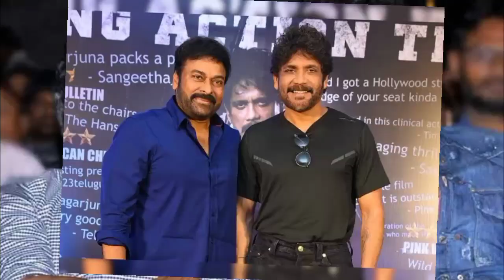Vikram Vedha - Chiranjeevi & Nagarjuna intro First Look Teaser | Vikram Veda Official Teaser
Nagarjuna Chiranjeevi Vikram Vedha Movie Remake
Chiranjeevi Nagarjuna Vikram Vedha Official Teaser
Chiranjeevi Nagarjuna Update
Nagarjuna The Ghost Collection
Chiranjeevi Godfather Collection
Nagarjuna Vikram Veda Official Teaser
Chiranjeevi Godfather Official Teaser
The Ghost 11 day collection
The Ghost 11th Day Collection
Godfather 11 day collection
Godfather 11th day collection